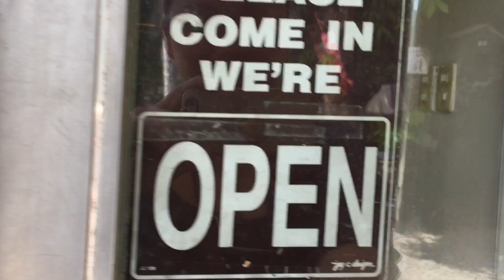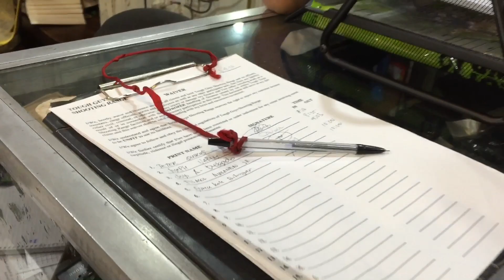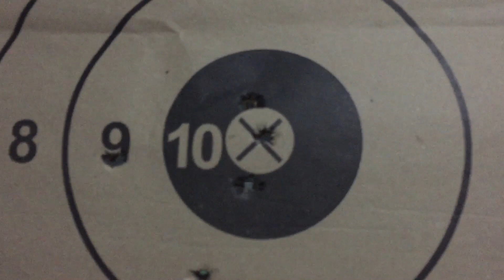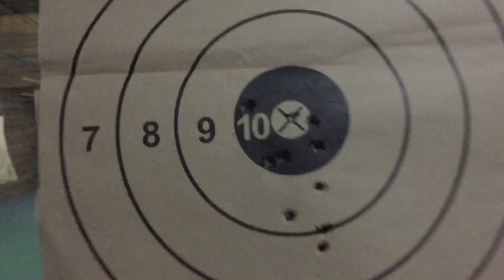IBANG KLASENG EXPERIENCE! | TOUGH GUYS SHOOTING RANGE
Nakahabol kami ng friend ko sa promo! Woo! Php500 yung binayaran namin each. Sulit na para sa unforgettable na experience! Sobra kaming nag enjoy!

Check their facebook page para updated kayo sa price and promos nila. Here’s the link: